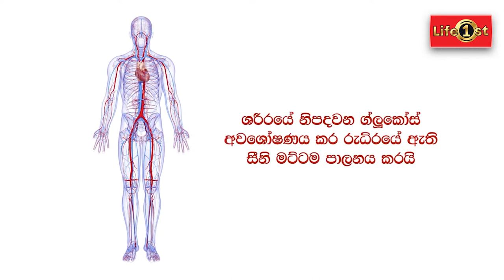දෙහි වල ගුණ